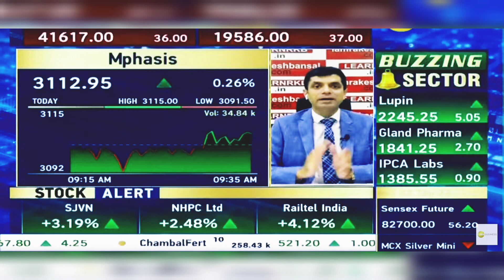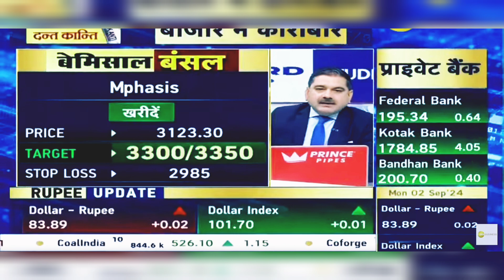Mphasis Share News Today | Mphasis Share Latest News Today | 2nd September 2024